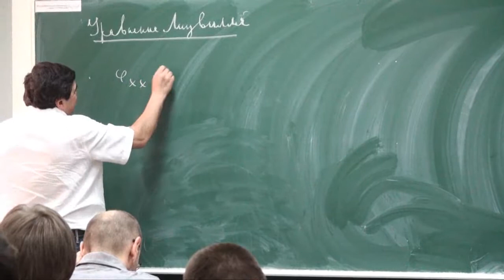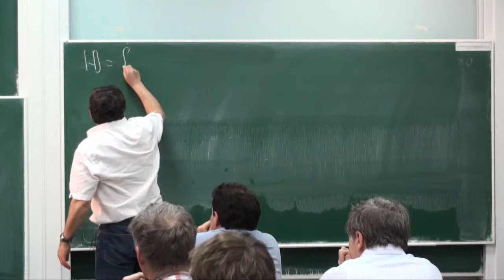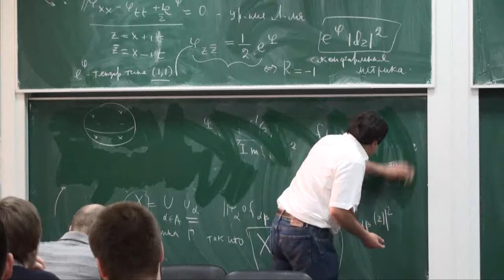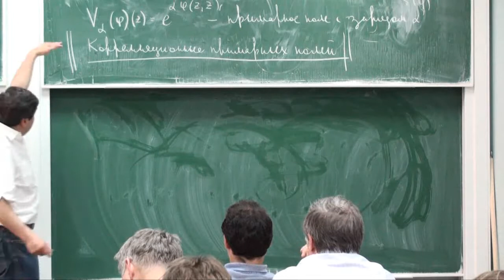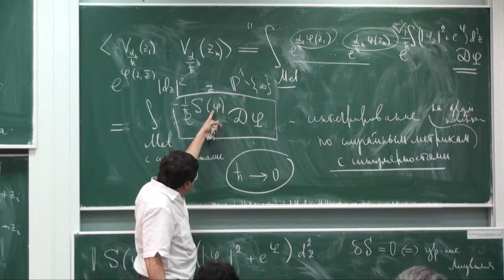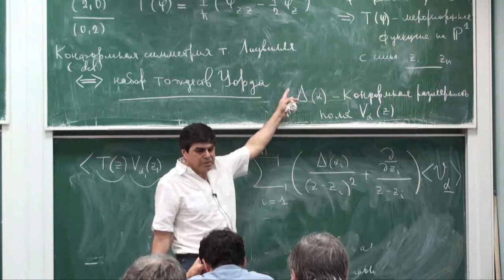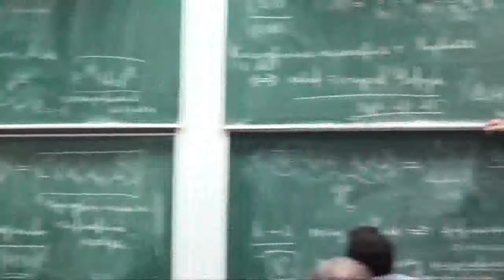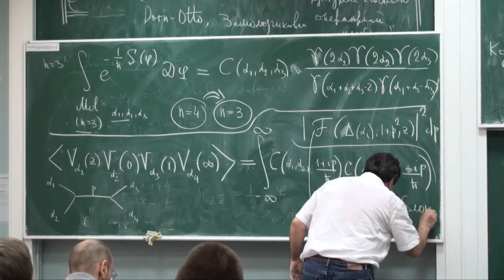Mодель Лиувилля: корреляционные функции и конформные блоки | Леон Тахтаджян | Лекториум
Mодель Лиувилля: корреляционные функции и конформные блоки | Лектор: Леон Тахтаджян | Организатор:  Математичеcкая лаборатория имени П.Л.Чебышева